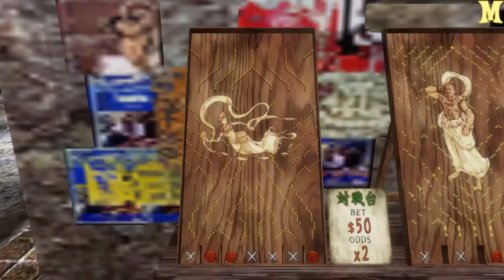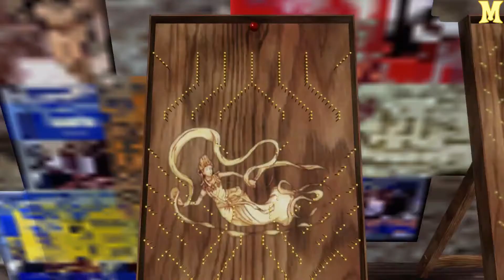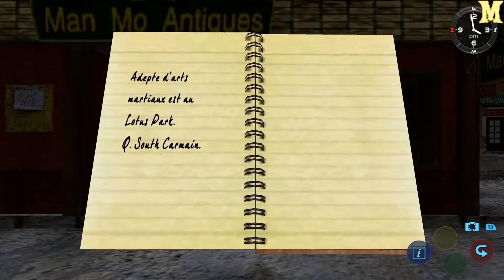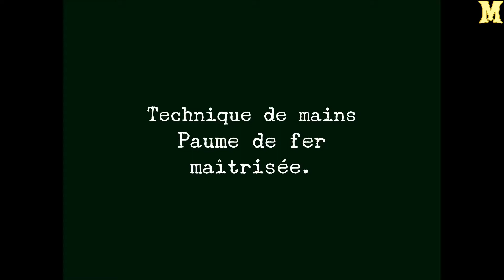Shenmue 2 - Épisode 03 - Je violente un ARBRE !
Dans cet épisode, je vais toucher du bois... littéralement...
SAUVEZ UN PONEY : COMMENTEZ ET PARTAGEZ CETTE VIDÉO ! ;)

➪ J'ai aussi une chaîne multi-thème dont la pensée sceptique, les réflexions ou encore l'informatique ainsi qu'une chaîne de jeux bonus ! Retrouvez-les dans le À propos de la chaîne !